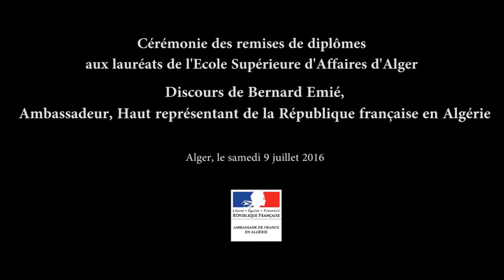Discours de l'Ambassadeur Bernard Emié à la cérémonie de remise des diplômes aux lauréats de l'ESAA